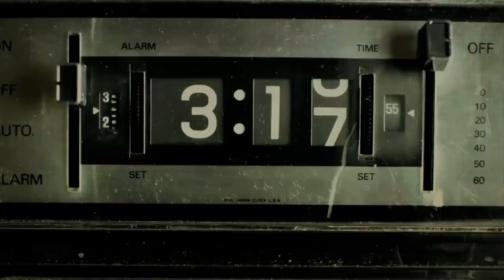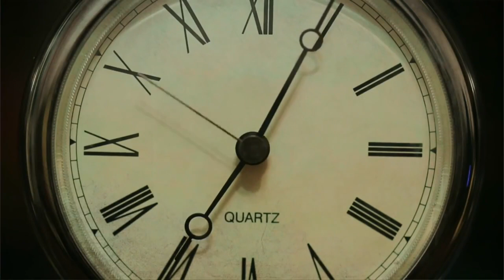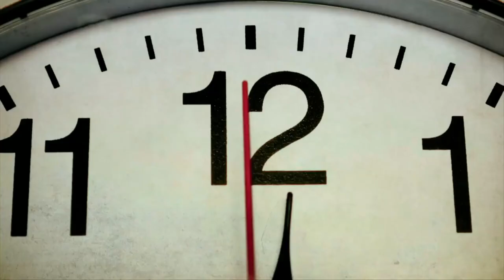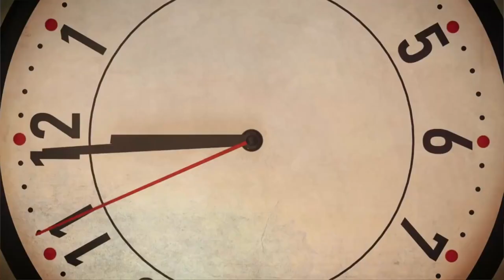कमी वेळात अधिक काम कसे करावे? | Time Management Tips in Marathi | Sadhguru Marathi